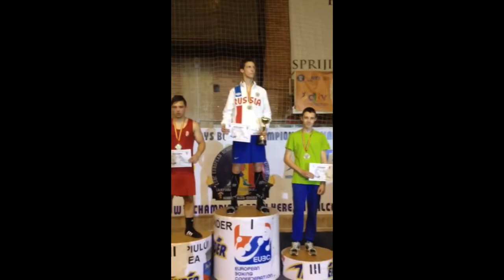Аким Павлюков привез "золото" в родной город